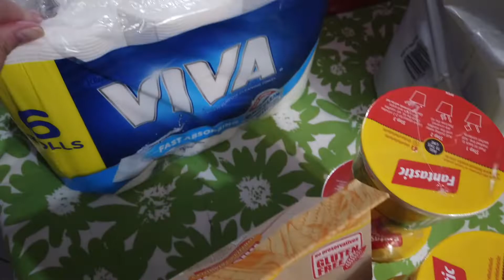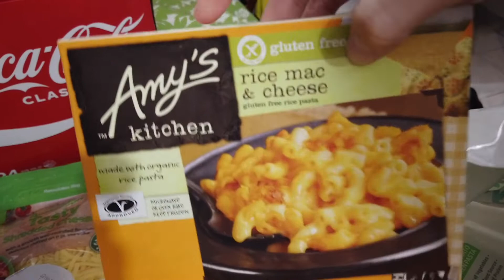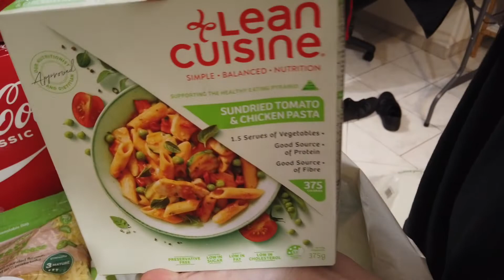Small Woolworths Grocery Shop | Med-Sized Family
Small fill-in Woolworths Shop